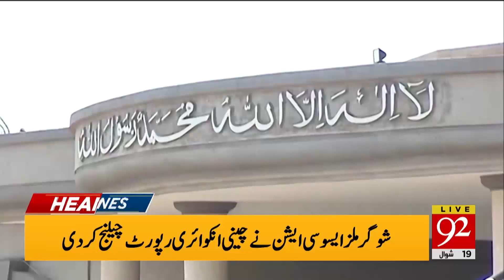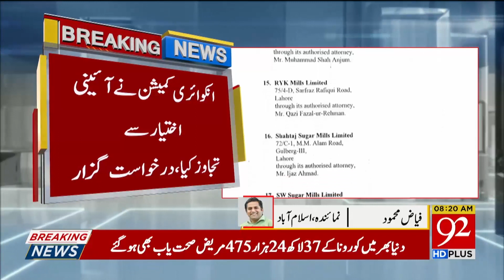Headlines | 4 AM | 11 June 2020 | 92NewsUK